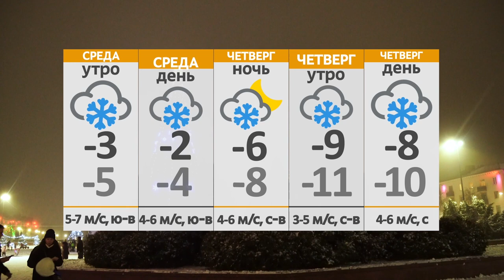Новости 12 01 21